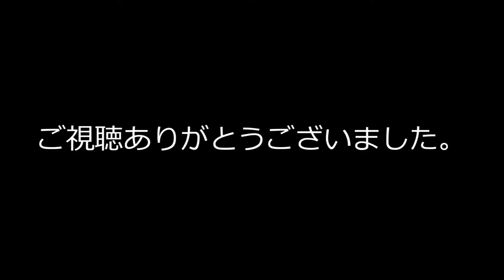＝妄想デート＝【 ひつじ×CANDYROPE 】11月9日【 換気の日 】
空気を入れかえよう。

twitterはこちら！

≪CANDYROPEとは≫
でも1000万何とかして今年中に手にするよ！！
そのためにまずはLINEスタンプ作ったよ！！
あ！！毎日24時に記念日動画配信中！！